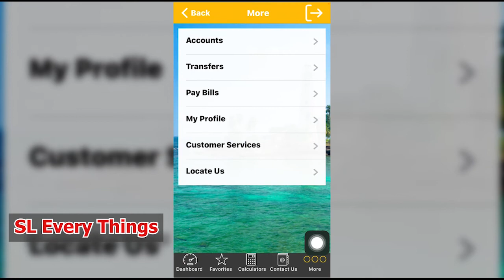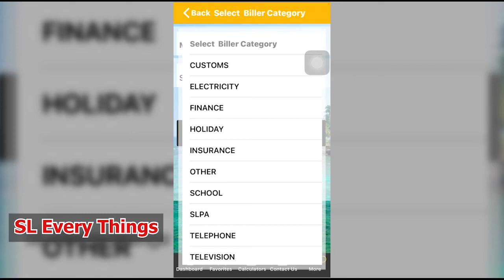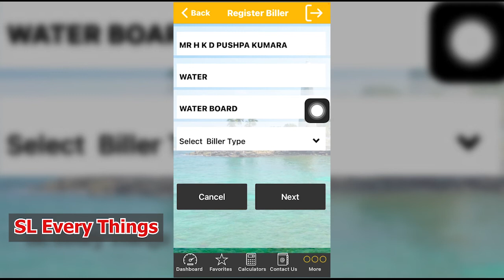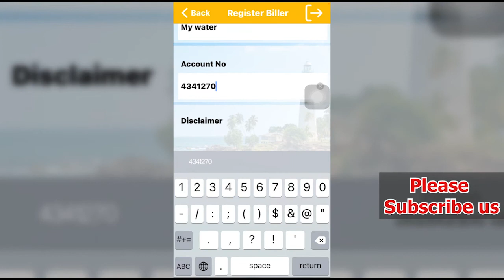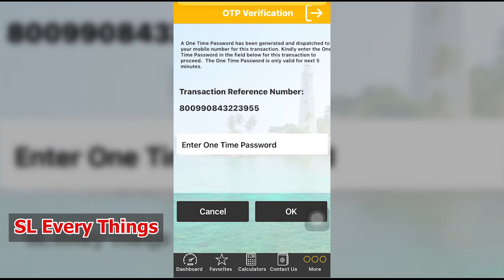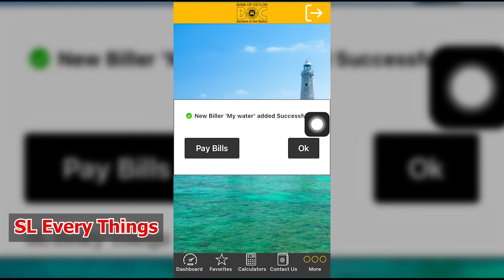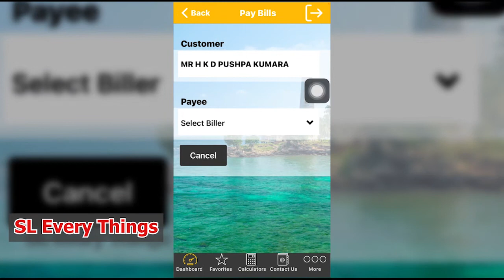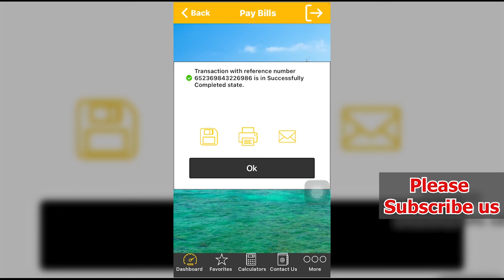How to pay you water bill and Light bill සිංහලෙන් සරලව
DPK Lander,,
Like Everythings That Changes, Everythings  That Need To Be Konow,,